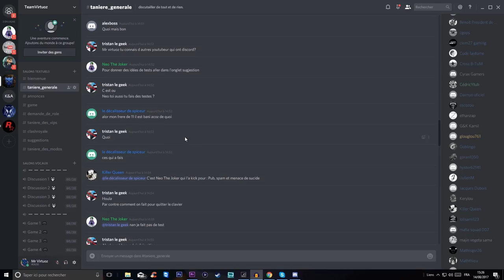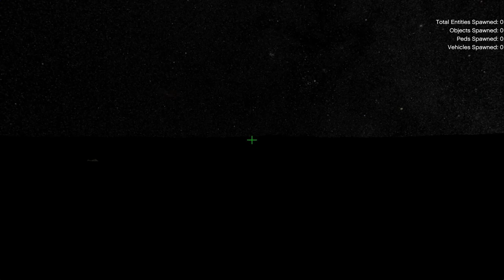Je Suis Allé dans L'espace de GTA V ! Terre Lune Mars & Autres !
🔹dadoun49 21€
🔹baptguip 10€
🔹Lakitow 5€
🔹Nia Aiden YTB 5€
🔹blacksheep90 5€
🔹Théo Ftn 4€
🔹glouglou761 4€
🔹Dylan Dubois 2€
🔹Flizz Gaming 2€
🔹Lussmos 2€
🔹Thomplayer 2€
🔹DavchouGAM3R 2$CA